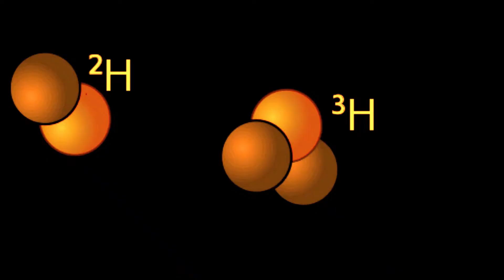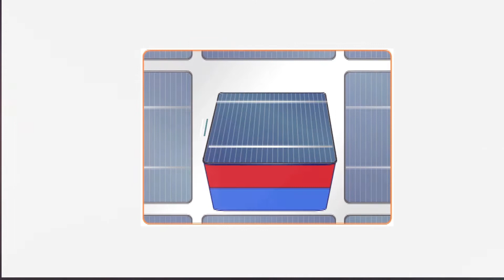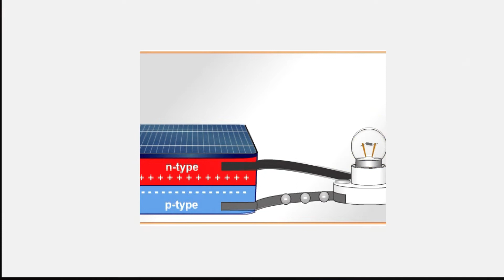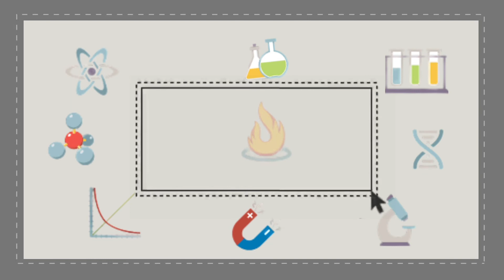Solar Energy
Reliance on fossil fuels brings many problems, from damage to the Earth to pollution of the atmosphere and water. Solar energy offers power without the need to burn fossil fuels. In its basic form, it needs no distribution grid because it comes down from the sky.  It only needs the energy of the Sun.

References
Papiewski, John (2018). Uses of Solar Energy in Daily Life.
Renewable Energy Resources.
Marsh, Jacob (2019) What is Solar Energy.
For free videos/non-copyright videos, access pexels.com